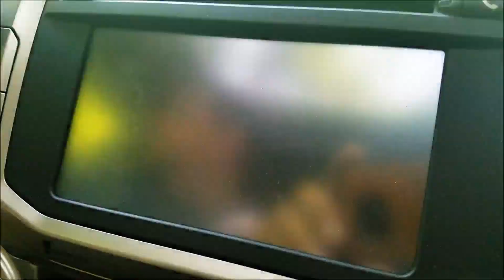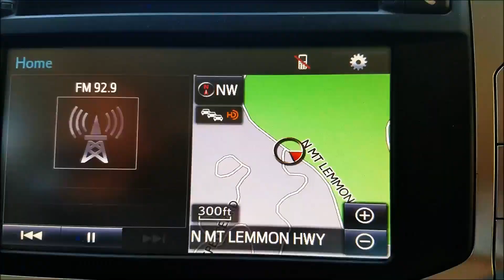mt. Lemmon day trip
Last minute decision :)